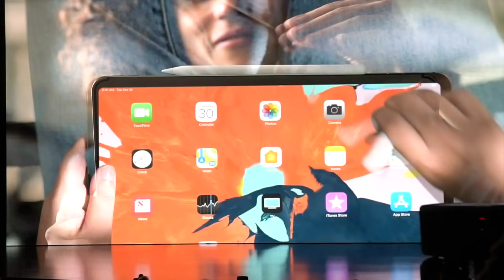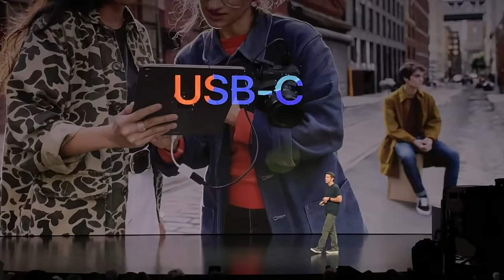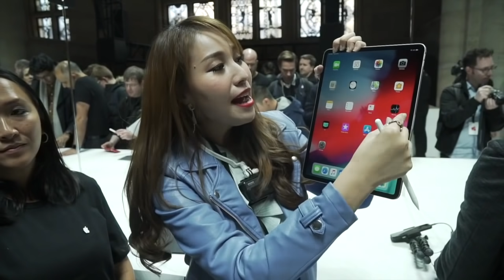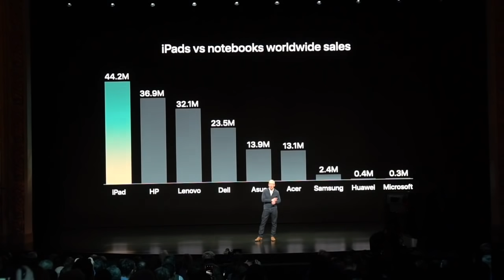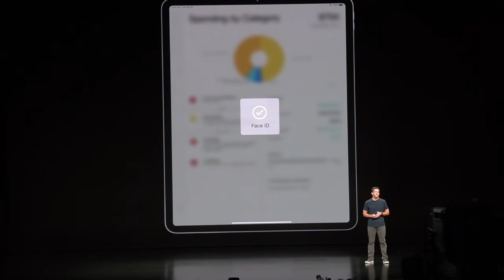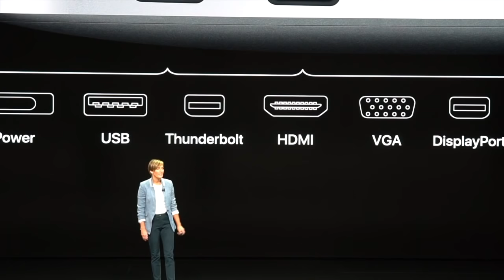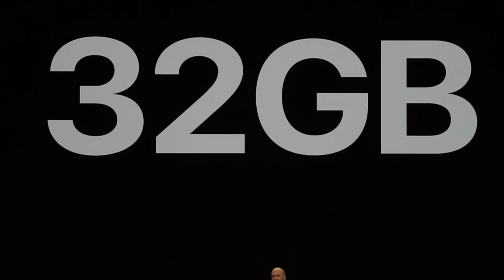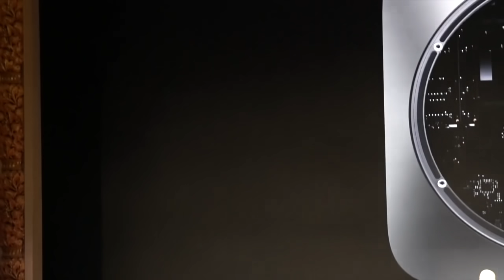iPad Pro กับปากกาใหม่แบบนี้ควรมีนานแล้ว | MacbookAirใหม่บางแล้วบางอีก | Macmini คอมปิ่นโต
มาแล้วไม่กั๊ก ไอแพตโปรจอ11” และ12.9” กับปากกา apple pencil ใหม่ สวยขึ้นเยอะ!!!

MacbookAir รุ่นใหม่บางเฉียบ!!!

Macmini คอมพิวเตอร์ปิ่นโต ของแอปเปิ้ล